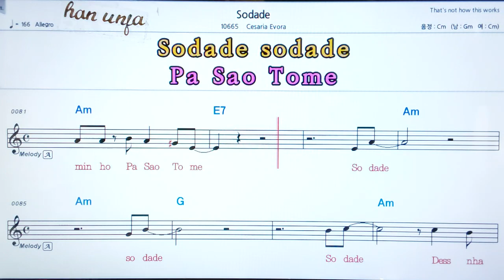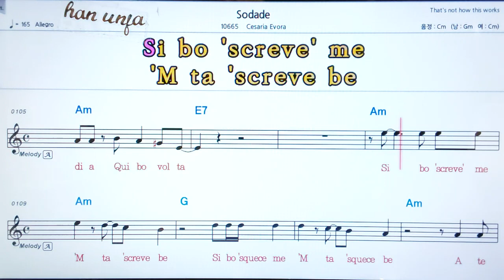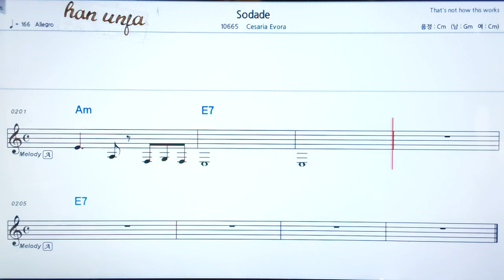💖 Sodade/Cesaria Evora 👍가라오케 악보 코드 가사 ,Karaoke반주